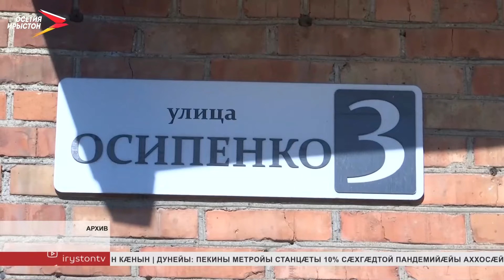Юридикон æххуыс лæвар райсын регионты уыдзæн æнцондæр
Юридикон æххуыс лæвар райсын регионты уыдзæн æнцондæр. Ацы аз хицауад 100 милуан сомы рахай кæндзæн къабазы куыстуæттæн сæрмагонд хæдтулгæтæ самал кæнынæн.

Æдæппæтæй балхæндзысты 19 хæдтулгæйы. Мобилон офистæ æрвыст æрцæудзысты дæрддзæф хъæутæм. Уымæй уæлдай ма сæ пайда кæндзысты æнæнхъæлæджы уавæрты рæстæг. Мидæгæй æххæт уыдзæн кусджытæ æмæ цæрджытæн хъæугæ уавæртæй. Йе 'нæниздзинад хъыгдæрд кæмæн у, уыимæ ацæргæ адæмæн уыдзæн сæрмгонд асинтæ. Ифтонг уыдзæн уæлдæфсыгъдæггæнæн гæрзтæй дæр.

Бафтаудзыстæм ма уый, ӕмӕ фарон федералон бюджетæй æлхæд æрцыд 30 хæдтулгæйы. Ныридæгæн сæ пайда кæнынц регионты.